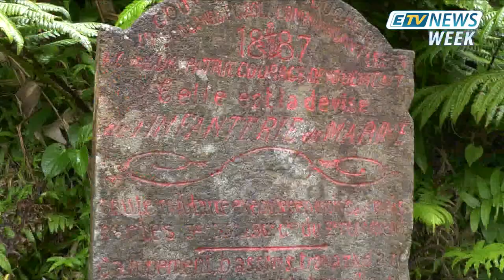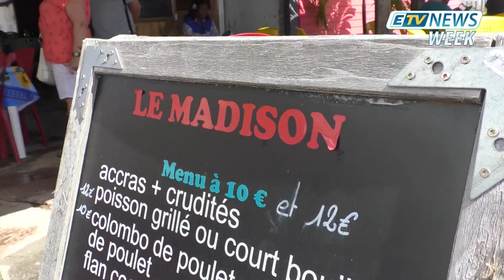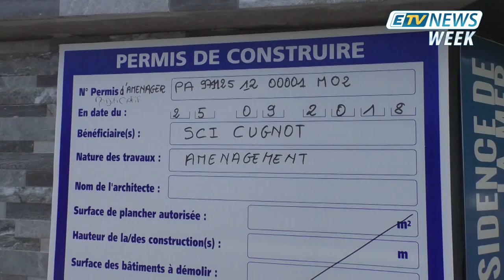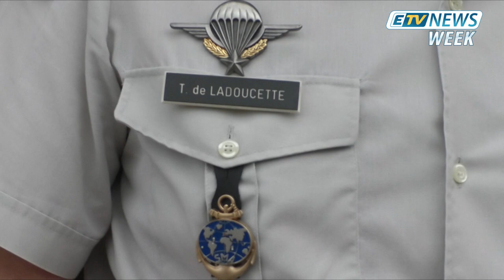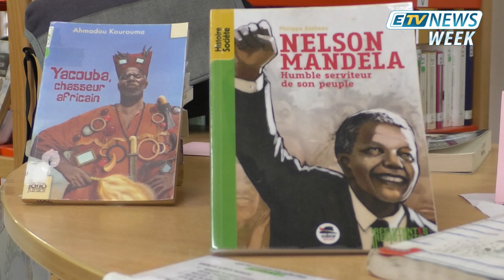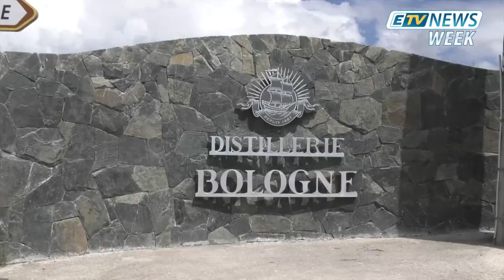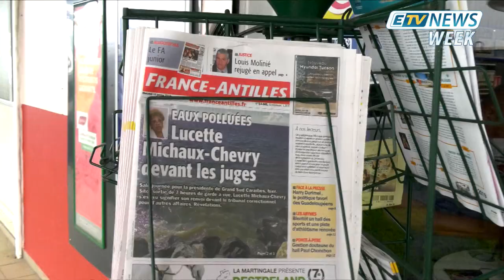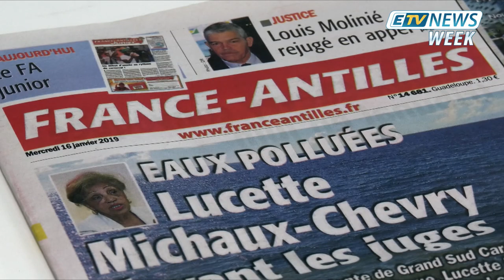JT ETV NEWS WEEK du 19 Janvier 2019